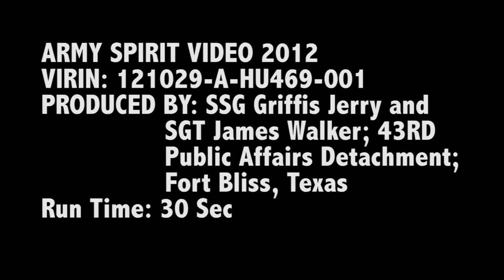Army vs Navy Spirit Video 2012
Go ARMY beat Navy!